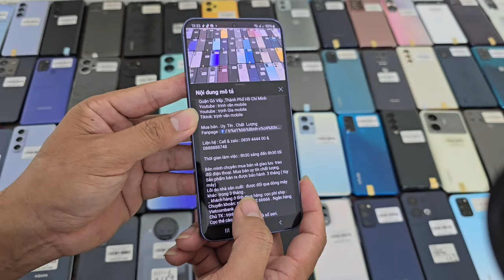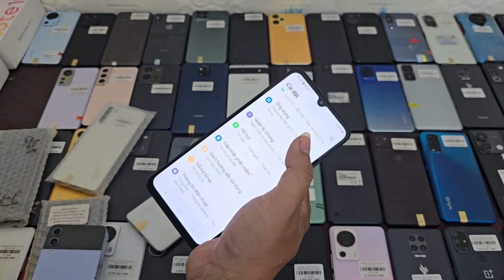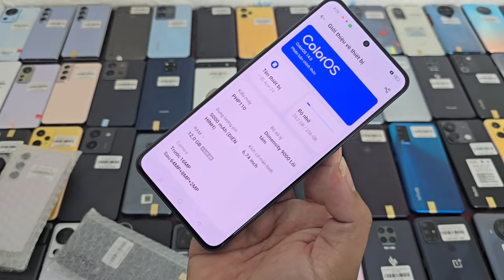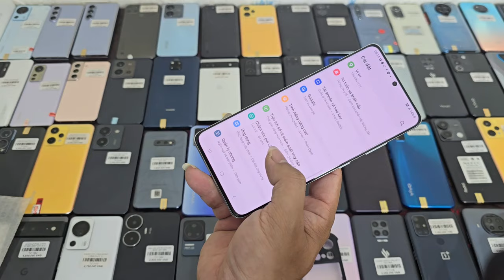16/4/2024 về S21 ultra, S22 ultra, S22 plus K70 pro,mi11T giá 2tr950, a53 5G, Onplus 10t, K50 ultra